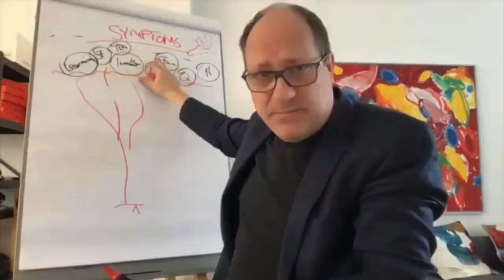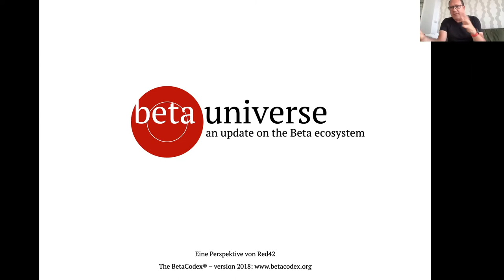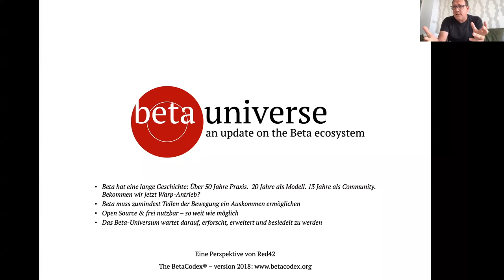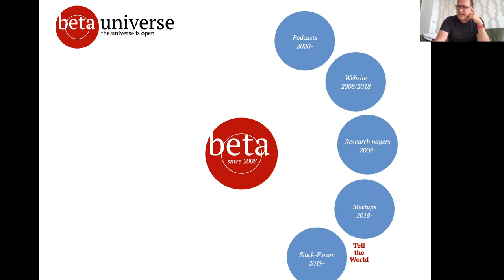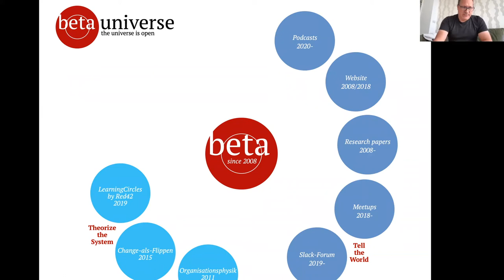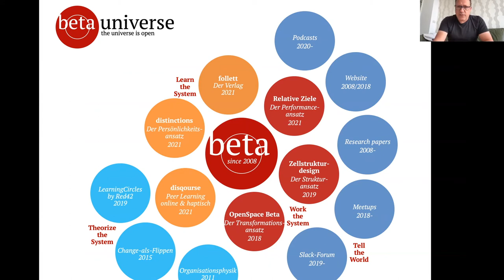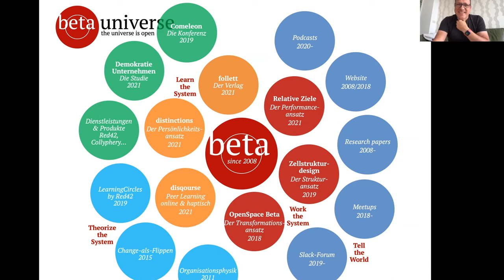Niels Pfläging: Update aus dem Beta-Universum | BetaCodex Meetup Okt 2021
Niels Pfläging widmete sich in seinem Intro Talk beim BetaCodex Meetup am 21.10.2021 aktuellen Entwicklungen im BetaCodex Network. Für alle, die das verpasst haben oder gern wiederholen möchten, gibt's hier die Aufzeichnung. Viel Vergnügen!